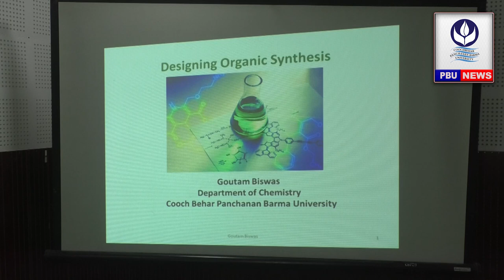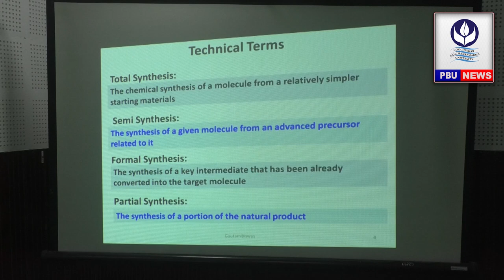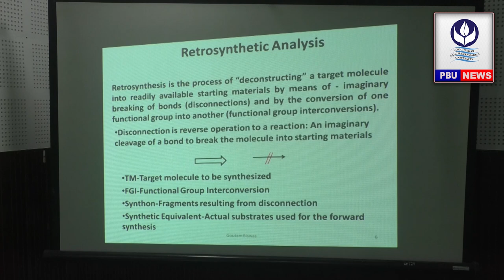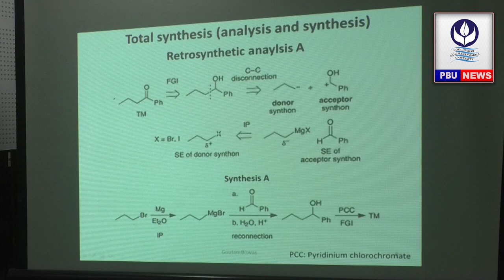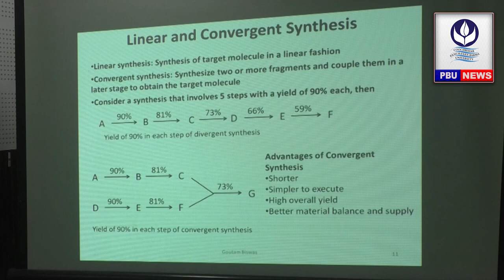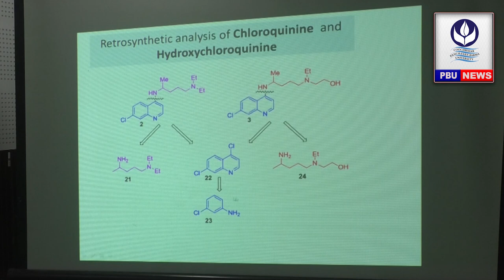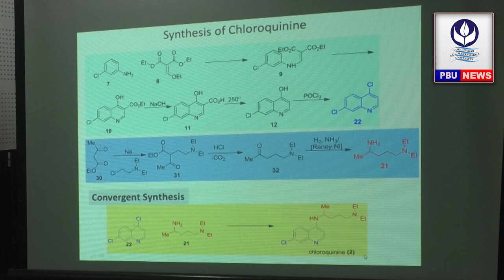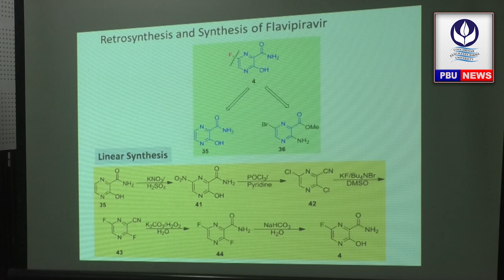Designing Organic Synthesis - Assistant Prof. Dr. Goutam Biswas, Dept. of Chemistry, 2nd sem - 201.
This channel is run by the Department of Mass Communication and Journalism of Cooch Behar Panchanan Barma University, Cooch Behar, West Bengal.